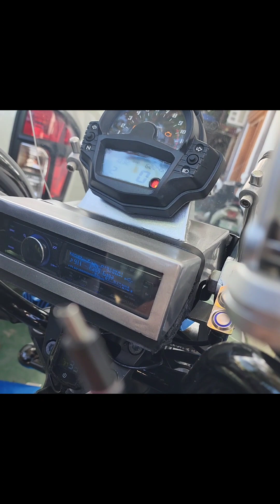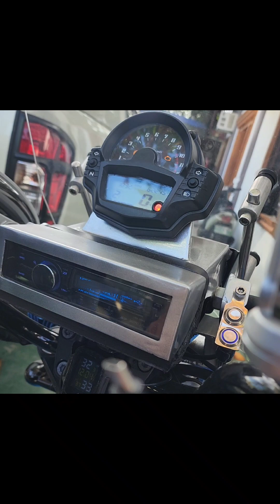extreme mods on a Kawasaki Vulcan S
please visit and like our FB page
Von and Hans Ph.